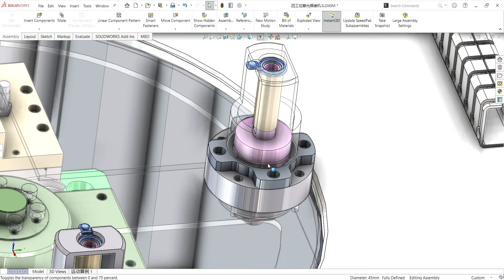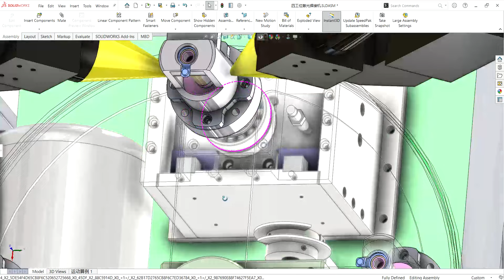Four station laser welding machine-industrial 3D model : machine-world.net P385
This is industrial 3D model Four station laser welding machine
The drawing is a four-station laser welding machine, mainly for thin-walled materials and precision parts welding, can do spot welding, butt-welding, etc., with high-quality welds and without have voids. The motor pulley drives the four-station rotary table to perform continuous clamping and handling operations.
Industry use: Equipment
Design software: SolidWorks
Version/edit:Solidworks2015
File format: Sldprt Sldasm